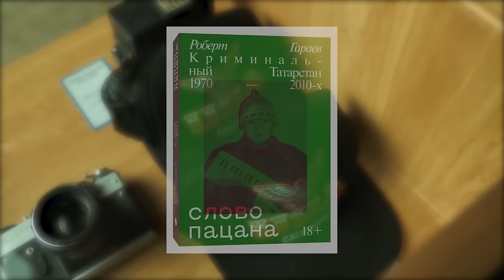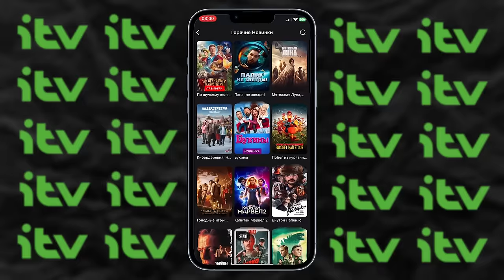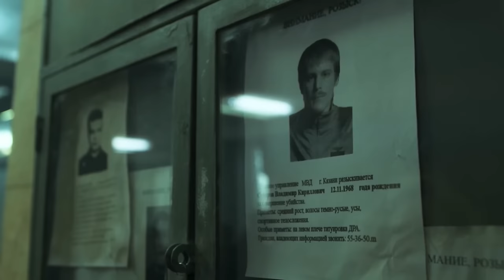Слова Пацана - Yigit So'zi | 2-Sezon Chiqadimi | Personajlar Haqiqiymi | O'zbekcha Tahlil 18+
Yigit So'zi serialining katta Tahlili.

(ilova faqat O'zbekiston hududida ishlaydi)
Promokod: YESITV

Promokoddan foydalanish:
1. Ro’yxatdan o’ting
2. «Профиль» tugmasini bosing
5. Promokodni kiriting
6. 7 kun bepul ilovadan foydalaning!

Serial nega mashhur? - 0:00
Taqiqlar - 3:01
Personajlar - 5:26
Haqiqiy voqealar - 7:08
Belgilar - 9:54
Serial tahlili - 10:41
8-qismdagi o'zgarishlar - 13:58
2-sezon - 16:25
hammaga raxmat - 18:59

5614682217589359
Tursunaliyev Sardor

Videoda reklama mavjud